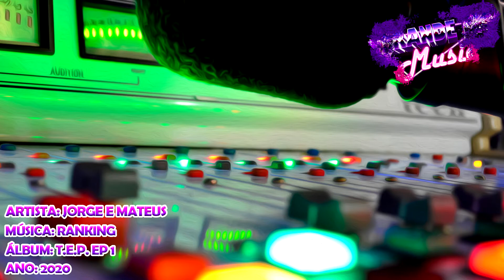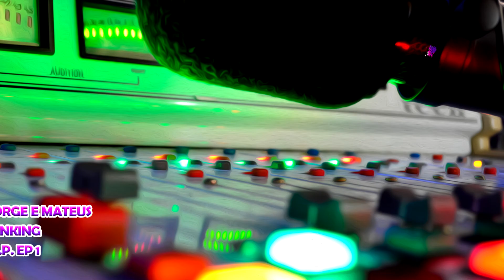Jorge e Mateus - Ranking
Artista: Jorge e Mateus
Álbum: T.E.P. EP1
Ano: 2020